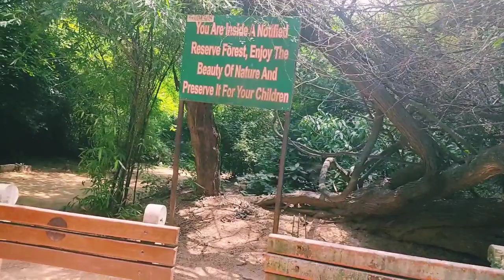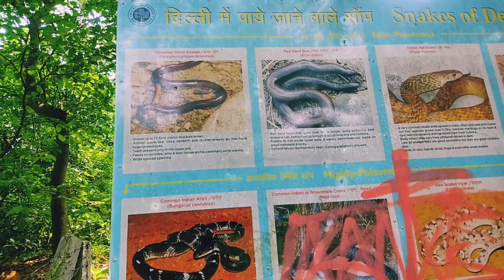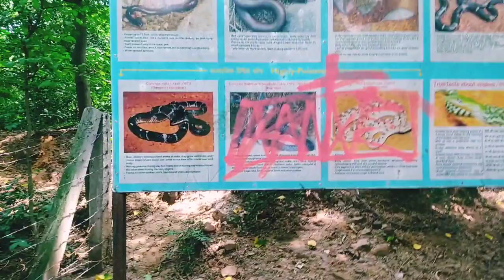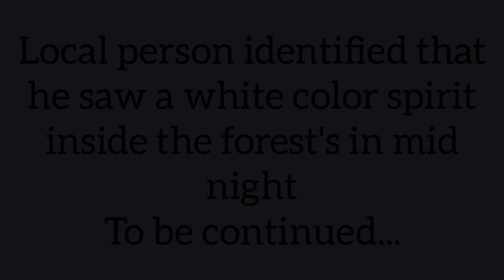Sanjay van | day vlog part 1 | Paranormal investigation | explore the hidden | orignalstory@undekhi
The forest, which is part of the Mehrauli South Central Ridge, has undergone severe degradation in recent times with the proliferation of the Prosopis juliflora tree which is non-endemic to the Aravalli Ranges and has caused depletion of the ground water level, killing native flora and changing the natural soil characteristics of the Aravallis. Sewage water and effluent which is discharged into Sanjay Van has also affected this green belt in the Capital.
Amid a growing demand from nature lovers, the forest is going to be made a bird sanctuary. The Sanjay Van, which is presently undergoing restoration through a unique collaborative effort between the Delhi Development Authority and a citizen's group, may well serve as a model that will be replicated to restore other ridges in the capital.

The forest also conserves natural habitat for the nilgai, golden jackal, snakes and a large variety of butterflies.

There are multiple entry and exit points, but the ones at the Qutub Institutional Area and Neela Hauz Bridge near Vasant Kunj provide the easiest access and least confusion. Visitors are advised to wear shoes and full-length trousers as protection against the thorny shrubbery, and to take sufficient fluids and snacks, as there is no kiosk or shop in the quiet of the woods.

The video is for your entertainment purpose only.

watch our best of bunch of the most entertaining videos.

Also comments on our video's for any suggestions.

Also you can suggest us the places where you want us to make video's.